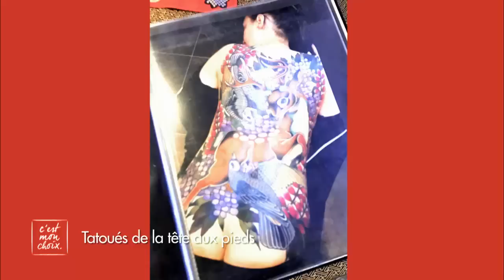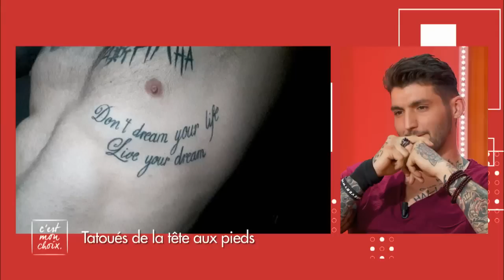C'est mon choix (Replay) - Tatoués de la tête aux pieds - S2